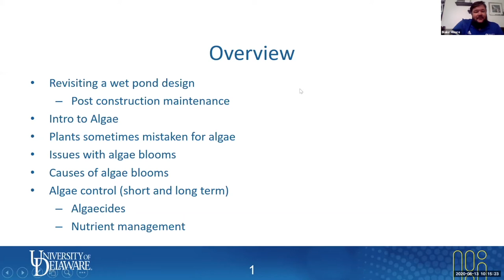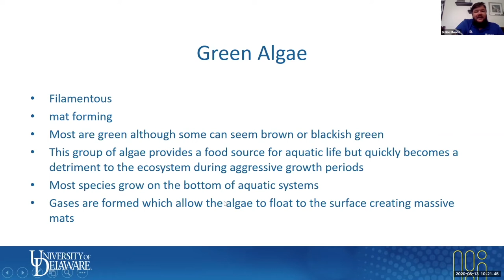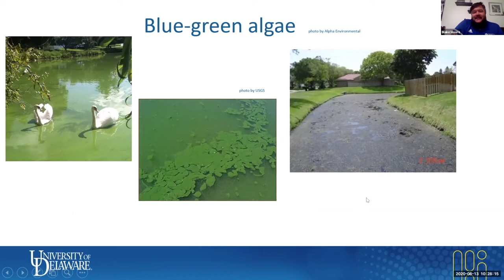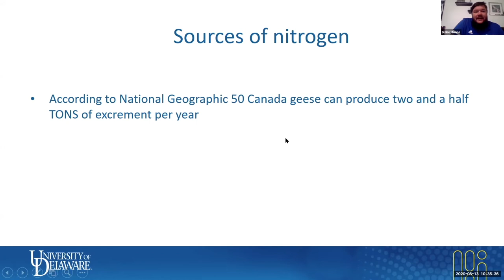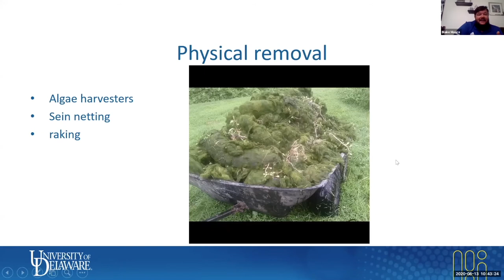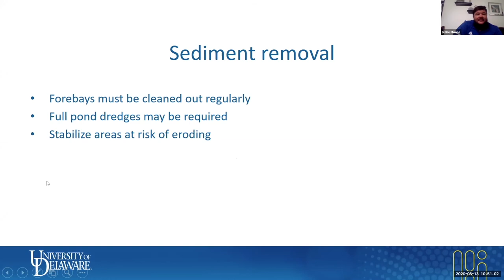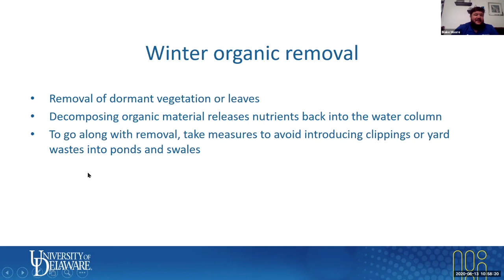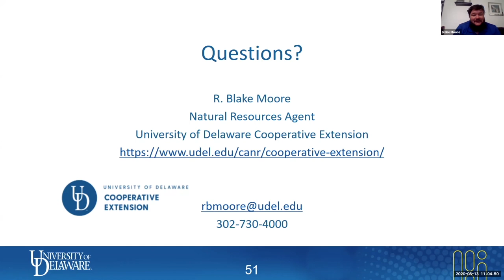Keys to Algae Control in Stormwater Ponds - Stormwater Workshop - Aug. 13, 2020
Sussex Conservation District, the University of Delaware Cooperative Extension and DNREC held the fourth stormwater workshop series event as a Zoom webinar featuring three speakers.  The Aug. 13, 2020 webinar has been divided into three separate videos and we recommend watching each one.

Presentation 2 of 3: Keys to Algae Control in Stormwater Ponds presented by Blake Moore, natural resources extension agent at the University of Delaware Cooperative Extension.

Other presentations from this webinar include:
- Emergency Preparedness - Stormwater Workshop Series Webinar 1 of 3 held 8/13/20
- Invasive Weed Management - Stormwater Workshop Series Webinar 3 of 3 held 8/13/20